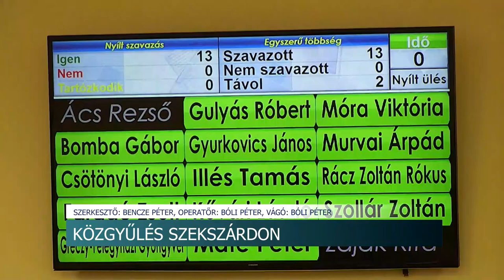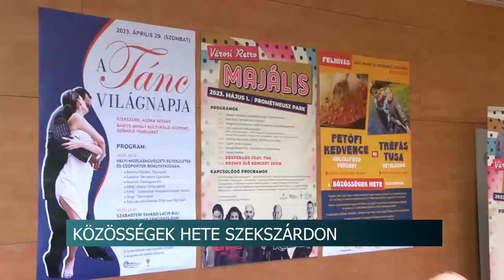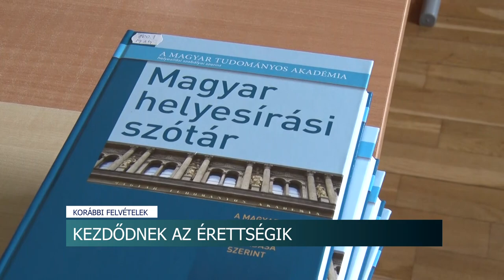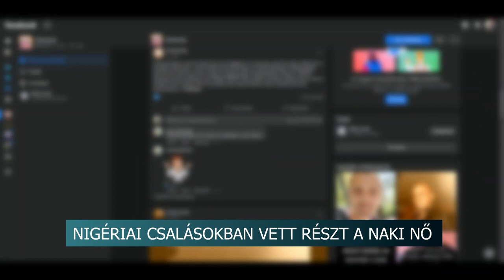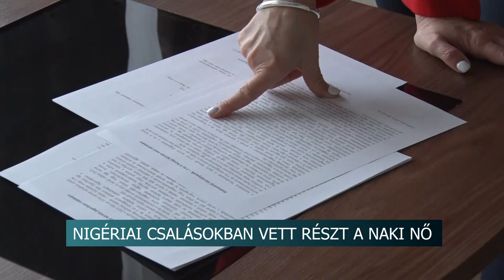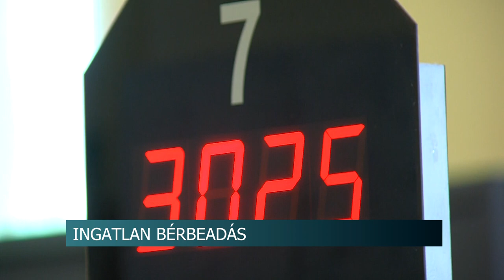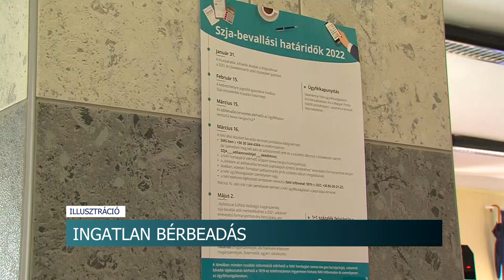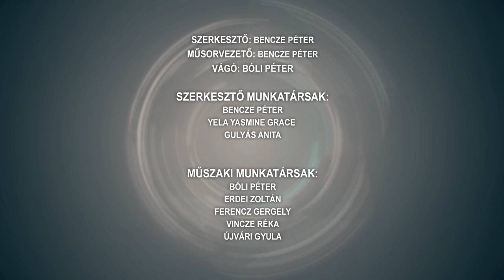Híradó - 2023.05.04.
Tartalom:
- Közgyűlés Szekszárdon - átalakítottak több bizottságot a képviselők
- Közösségek Hete Szekszárdon - május 8-a és 14-e között számtalan programmal várják az érdeklődőket
- Vendéglátóhelyeket ellenőriznek a NAV-osok
- Már tavasszal is fontos a UV védelem - egyre gyakoribb a bőrrákos megbetegedések száma
- Kezdődnek az érettségik
- Nigériai csalásokban vett részt a naki nő - volt, aki 7 millió forintot utalt neki
Regionális hírek:
- Hetedszerre lesz Pécs a nyár fénypontja - Ismét megrendezik a Zsolnay Fényfesztivált
- Ingatlan bérbeadásból származó jövedelem - Meg kell határozni és szerepeltetni az szja-bevallásban
- Énekes-táncos műsorszámok, zenés produkciók - Nemzetiségi napot tartottak Komlón